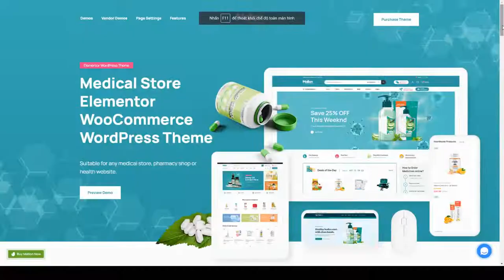Mallon - Medical Store Elementor WooCommerce WordPress Theme elementor ecommerce Easy Create Website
Compatible With Elementor, Elementor Pro, WooCommerce 5.1.x, WooCommerce 5.0.x, WooCommerce 4.9.x, WPML

 ThemeForest Files Included PHP Files, HTML Files, CSS Files, Less Files, PSD

 Columns 4+

 Layout Responsive

 Tags clean, clinic, ecommerce, elementor, health, healthcare, medical, medicine, modern, pharmacy, responsive, shop, shopping, store, woocommerce